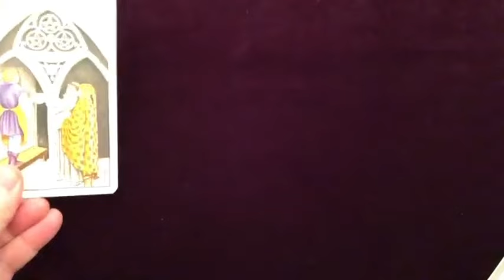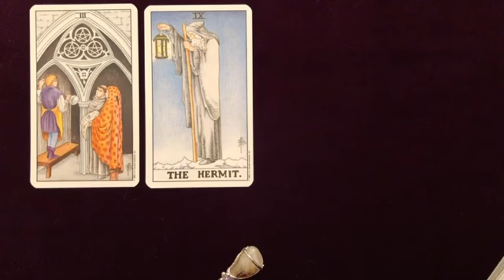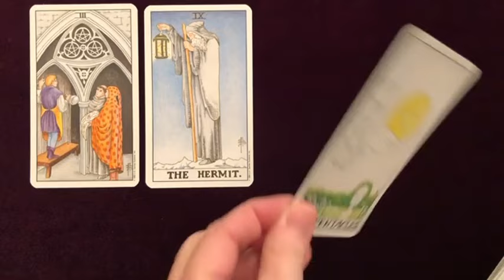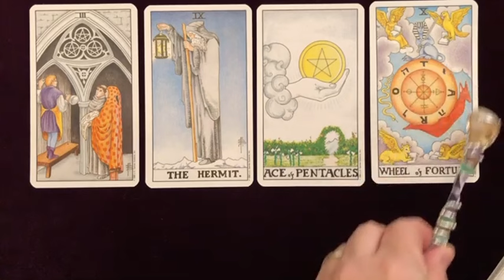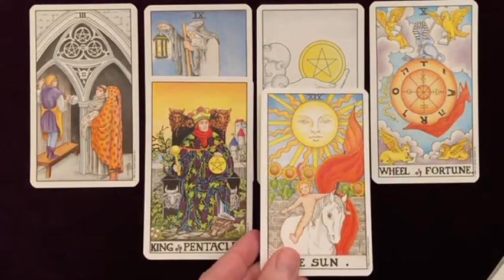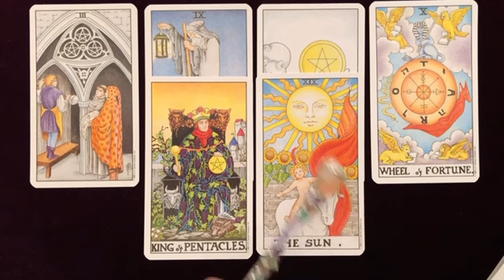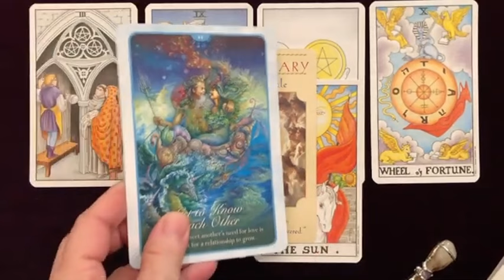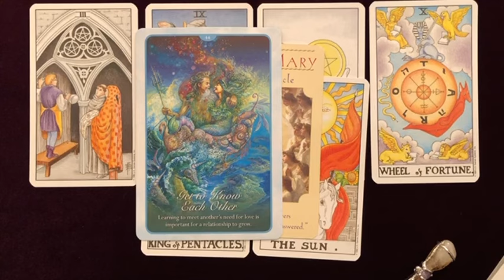TAURUS This Is Serious TAURUS!!! You are Meant To Watch This 🙏💗